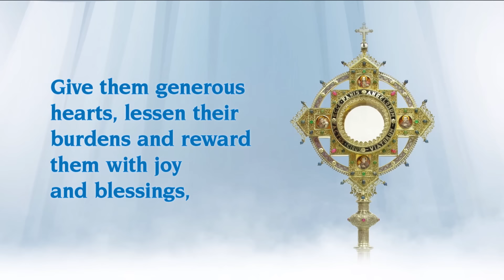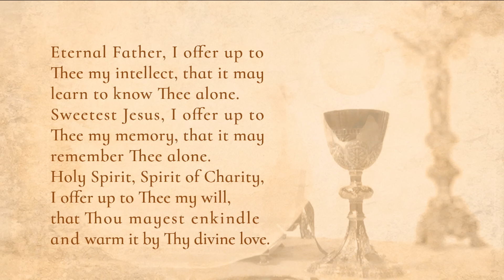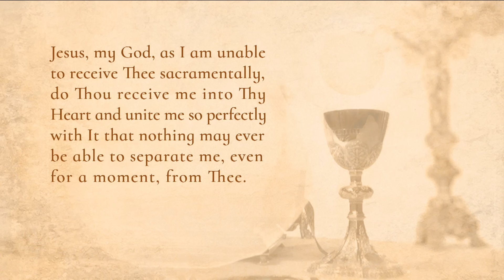Misa diaria - 2024-10-20